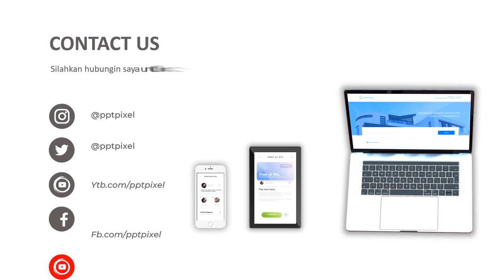Video Iklan Hijab Branded Original, Iklan Gamis, Premium Quality Design Jilbab, Sivana Syar'i, Krudu